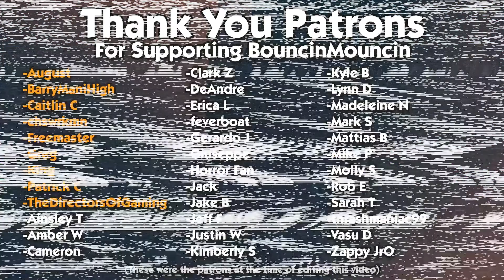Combo Fighter: Boris Wolfram Vs. Grace Lee (Game 1)